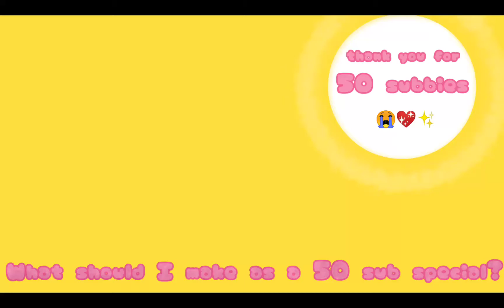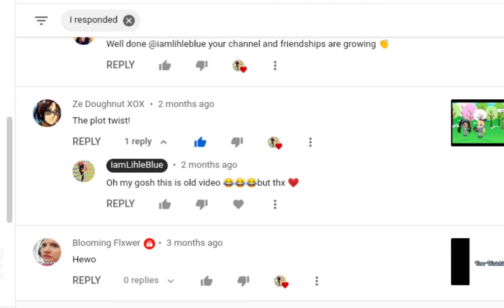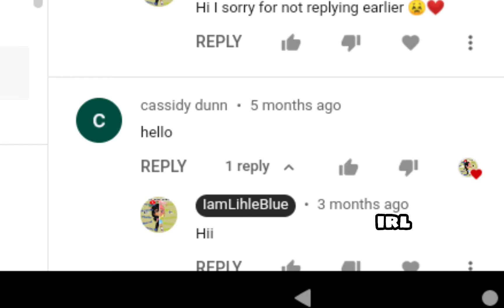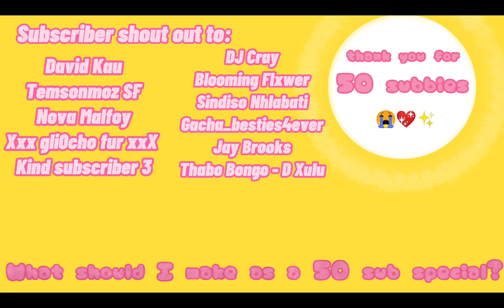Happy 50 subscribers guys💕||| comment down below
Hi guys
thank you all so much for 50 subscribers I love you all 💖💖💖💖

and @Ze Doughnut XOX are we friends like online friends? pls tell me